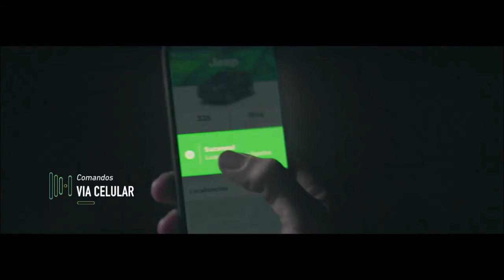NEW JEEP RENEGADE ADVENTURE INTELLIGENCE